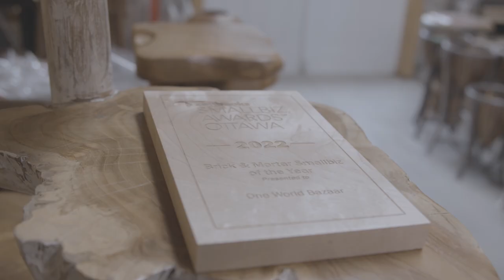Zenbooks Smallbiz Awards - Brick & Mortar Winner 2022 - One World Bazaar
We are so excited to share with all of you that we are this year's 2022 winner for the @zenbookscloud Smallbiz Awards Ottawa Brick and Mortar Smallbiz of the Year!!!

We are so thrilled to continue serving the Ottawa area and helping you discover the world through handcrafted goods! Congratulations to all the other fabulous winners and thank you to Zenbooks and Mark Sutcliffe for the wonderful plaque and awards ceremony!